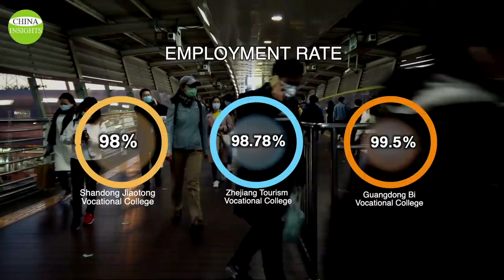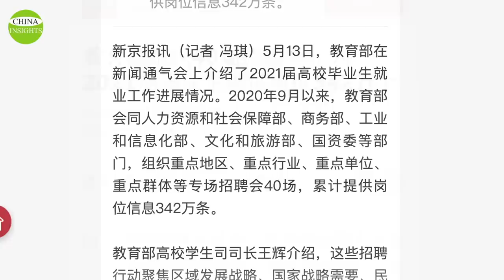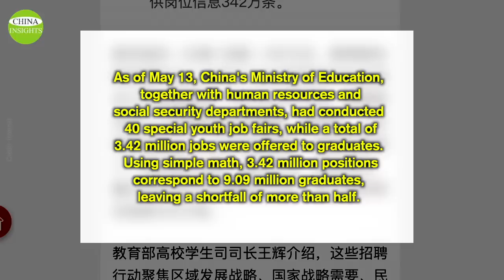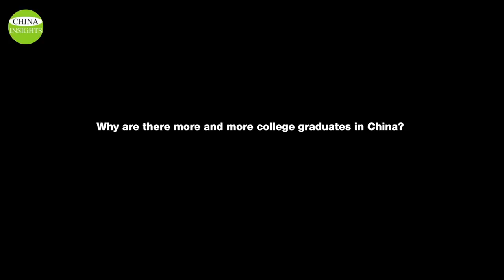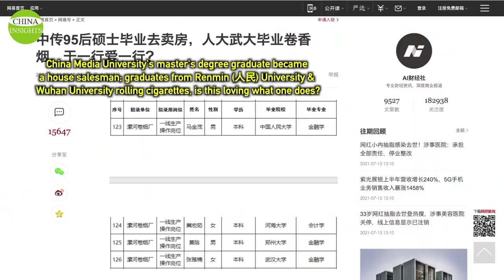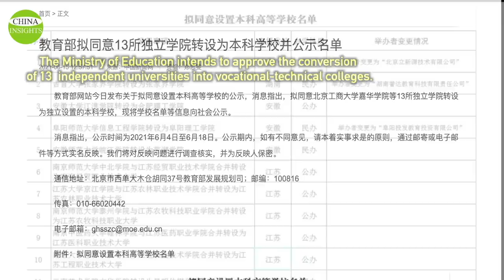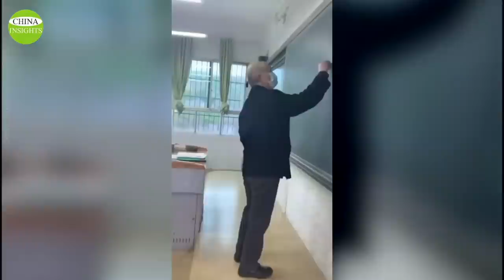China: Unemployed graduates/20 million shortage of skilled workers/200 million "flexible" employees?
Nowadays, Chinese university graduates are facing an unprecedented job crisis. According to Chinese official data, the total size of the 2021 Chinese college graduate population has reached 9.09 million, an increase of 350,000.
A week ago, the Chinese website, 163.com, published a report entitled "In 2021, half of the students will be unemployed...".
But there is a strange phenomenon in China. That is, many businesses are having trouble recruiting skilled workers. According to China's official statistics, the shortage of skilled workers is about 20 million.
How this happen?